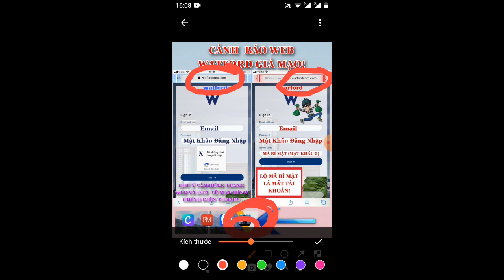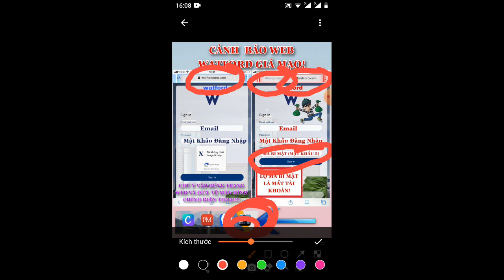cách phân biệt trang web thật hay giả của tập đoàn WATFORD (xem nhanh để kẻo hối hận về sau)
🎯 BẢNG TÍNH TIỀM NĂNG THU NHẬP TỪ KRONOS

🌟TỔNG SỐ CỔ PHIẾU PHÁT HÀNH: 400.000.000 CỔ PHIẾU
🎯MỆNH GIÁ 1USD/1CP👉🏻MUA TỐI THIỂU 100CP.

📊Mua 100cp bạn nhận được 17,5$ cổ tức hàng tuần 👉🏻 70$/ tháng.
📊Mua 200cp bạn nhận được 35$ cổ tức hàng tuần 👉🏻 140$/ tháng .
📊Mua 500cp bạn nhận được 87,5$ cổ tức hàng tuần 👉🏻 350$/ tháng.
📊Mua 1000cp bạn nhận được 175$ cổ tức hàng tuần 👉🏻 700$/ tháng.
📊Mua 2000cp bạn nhận được 350$ cổ tức hàng tuần 👉🏻 1.400$/ tháng.
📊Mua 5000cp bạn nhận được 875$ cổ tức hàng tuần 👉🏻 3.500$/ tháng.
📊Mua 10.000cp bạn nhận được 1.750$ cổ tức hàng tuần 👉🏻 7000$/ tháng.
📊Mua 100.000cp bạn nhận được 17.750$ cổ tức hàng tuần 👉🏻 70.000$/ tháng.

👉 Đây là bản sơ lược về đầu tư cp của cty Kronos Watford
👍Cơ hội vẫn luôn hiện hữu xung quanh ta , còn việc nắm bắt cơ hội vẫn là ở bạn.
👉Càng sở hữu nhiều cổ phần cổ tức của bạn càng nhiều.
❇️( Điều đặc biệt: đây là cổ phần, cổ phiếu những doanh nghiệp của Watford nên bạn chỉ cần đầu tư 1 lần hưởng cổ tức trọn đời theo doanh thu của doanh nghiệp )

Link zalo: tìm hiểu thêm thông tin
Links ĐK tài khoản WATFORD